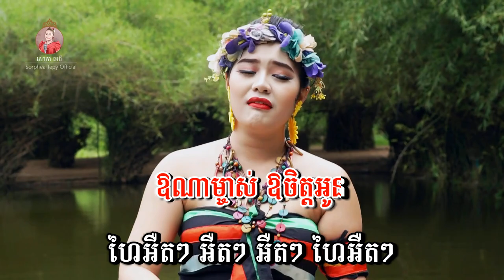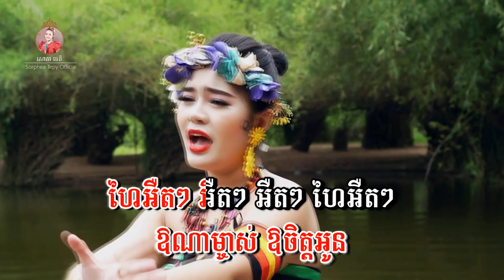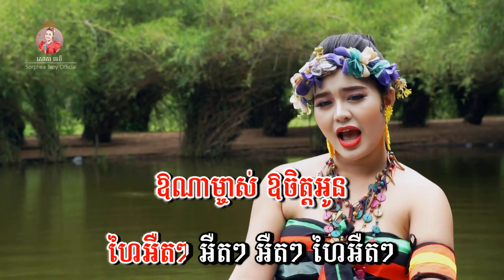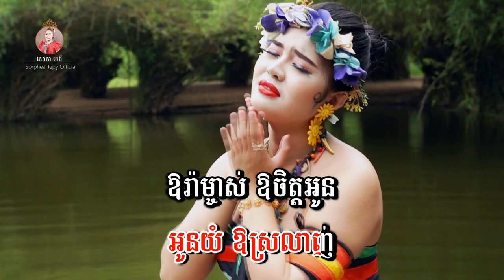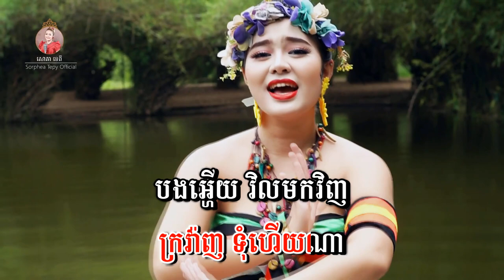បេះក្រវ៉ាញ - ភ្លេងសុទ្ធ - សោភាទេពី | BES KROVAN KARAOKE - Sorphea Tepy|video karaoke